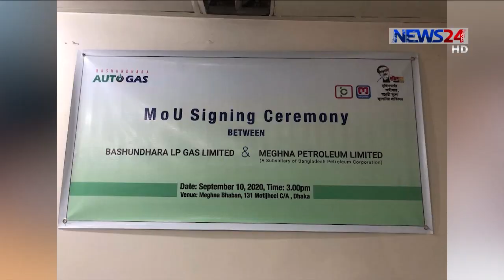মেঘনা পেট্রোলিয়াম লিমিটেডের সঙ্গে কাজ করবে বসুন্ধরা এলপি গ্যাস লিমিটেড 10Sep.20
দেশে তরলীকৃত পেট্রোলিয়াম গ্যাস- এলপিজির বাজার বাড়াতে বাংলাদেশ পেট্রোলিয়াম করপোরেশন-বিপিসির সাবসিডিয়ারি মেঘনা পেট্রোলিয়াম লিমিটেডের সঙ্গে কাজ করবে বসুন্ধরা এলপি গ্যাস লিমিটেড।
বৃহস্পতিবার রাজধানীর মতিঝিল মেঘনা পেট্রোলিয়াম ভবনে আয়োজিত হয় এক চুক্তি স্বাক্ষর অনুষ্ঠান। এখন থেকে মেঘনা পেট্রোলিয়াম নিবন্ধিত ফিলিং স্টেশনগুলোয় এলপিজি পাম্প স্থাপন ও অটো গ্যাস সরবরাহ করবে বসুন্ধরা এলপি গ্যাস লিমিটেড। এলপিজি খাতে ১৯৯৯ সাল থেকে কাজ করে যাচ্ছে বসুন্ধরা এলপি গ্যাস লিঃ। এখন পর্যন্ত ১৫০ টি প্রতিষ্ঠানের সাথে। চুক্তিতে স্বাক্ষর করেন মেঘনা পেট্রোলিয়াম লিমিটেডের ম্যানেজিং ডিরেক্টর মীর সাইফুল্লাহ আল খালেদ এবং বসুন্ধরা এলপি গ্যাস লিমিটেডের হেড অফ সেলস, জাকারিয়া জালাল। এ  সময় উপস্থিত ছিলেন মেঘনা পেট্রোলিয়াম এর জেনারেল ম্যানেজার জসিমউদ্দিন এবং ডেপুটি জেনারেল ম্যানেজার শাহীন রেজা খান। ও বসুন্ধরা এলপি গ্যাস লিমিটেডের পক্ষে কাজী রোকনউদ্দিন, ম্যানেজার, মিডিয়া এন্ড পাবলিক রিলেশনস এবং মোঃএনামুল হক। ইঞ্জিনিয়ার, বসুন্ধরা এলপি গ্যাস লিঃ। অটো গ্যাস বা এলপিজিই তো মধ্যেই বিশ্বজুড়ে পরিবেশবান্ধব জ্বালানি হিসেবে অত্যন্ত জনপ্রিয় ও প্রশংসিত। এ চুক্তির মাধ্যমে বসুন্ধরা এলপি গ্যাস লিমিটেড সারাদেশের যানবাহনে ব্যবহারের জন্য পরিবেশবান্ধব জ্বালানি অটো এলপিজি দ্রুত প্রবেশের বিষয়টি নিশ্চিত করতে পারবে।

Our other Youtube channels :
News24 Official Address:
NEWS24
371/A
Bashundhara Road
Block – D
Bashundhara Residential Area
Dhaka - 1229